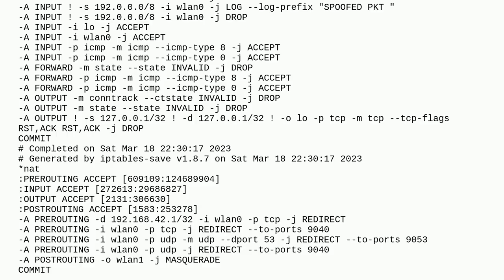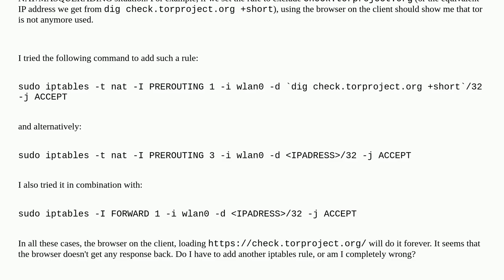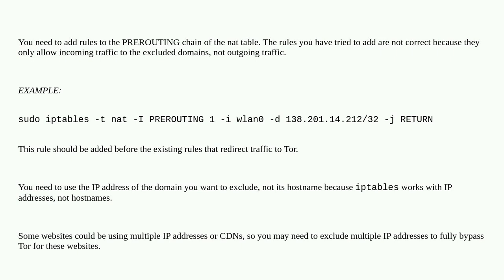How to exclude a domain from being routed through tor using iptables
A special thanks goes out to the awesome community

  routing networking iptables